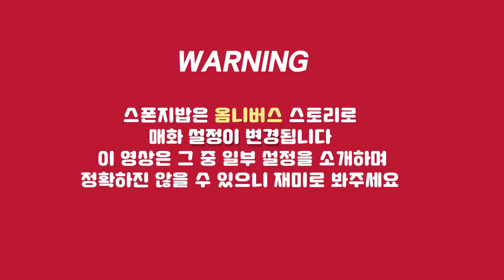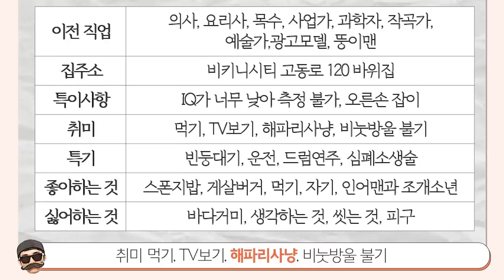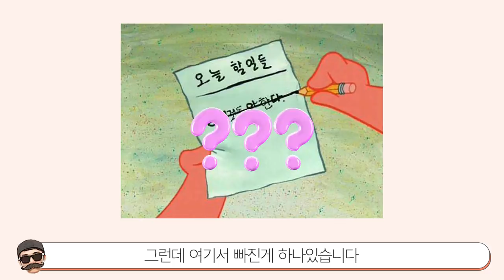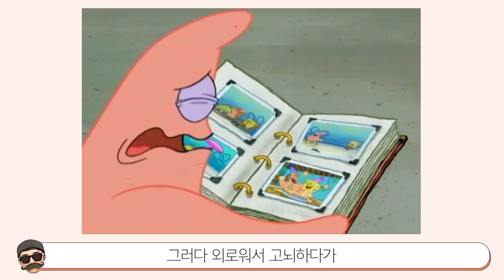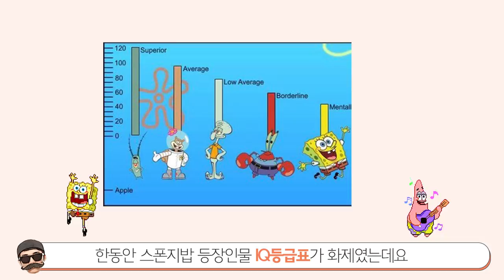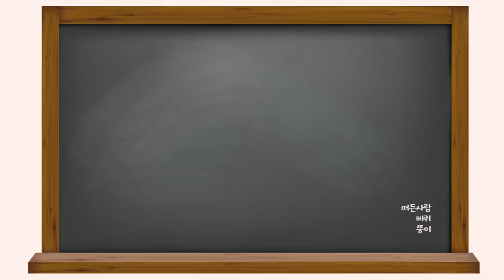[빠퀴] 알고보니 대졸ㄷㄷ 스폰지밥 뚱이 소개서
알고보면 대졸에 왕족 ㄷㄷ
스폰지밥 주인공들중 유일한 백수이지만..
뚱이에게 여유가 넘치는 이유가 있었네요
결론은
사랑해요~♥